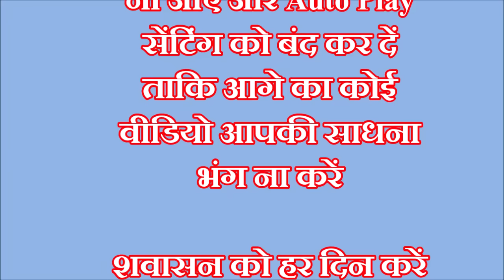शवासन योगनिंद्रा : ध्यान प्राणायाम व चक्र जागरण सहित। Disease Free Young Body | Yoga Guru Dheeraj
इस शवासन योग निंद्रा में सबकुछ ध्यान, प्राणायाम ( Deep Breathing ), चक्र जागरण व पंच प्राण साधना का समावेश है। शवासन महज गहरी नींद का विकल्प नहीं बल्कि योग की Relaxation Technique शरीर के Complete Health , Fitness, Forever Young और Glowing Face Skin के लिए जरुरी अभ्यास है। तनाव, न्यूरो रोग, मानसिक रोग, जोड़ व अर्थराइटिस दर्द, माइग्रेन सिरदर्द , अनिद्रा , थकावट में शवासन रामबाण की तरह काम करता है। योगासन व प्राणायाम के बाद शवासन करने की सलाह सभी हठयोग गुरुओं व आचार्यों ने बताया है। वशिष्ठ योग आश्रम के योगगुरु धीरज जी के साथ करें हर दिन योगनिंद्रा शवासन अभ्यास।